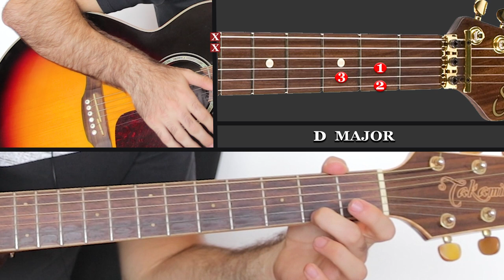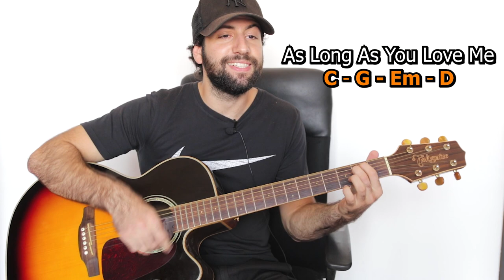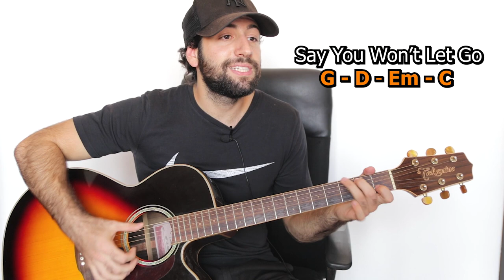4 Chords, 50 Easy Songs on Guitar! (without Barre Chord)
How To Play 50 Easy Songs with only 4 chords (without Barre Chords)
🎸Songs:
1) Ed Sheeran - Perfect
2) Ed Sheeran - Photograph
3) Ed Sheeran - Castle On The Hill
4) Coldplay - Viva La Vida
5) Coldplay - The Scientist
6) Coldplay - Something Just Like This
7) Maroon 5 - She Will Be Loved
8) Maroon 5 - Girls Like You
9) Shawn Mendes - Treat You better
10) Shawn Mendes - Stitches
11) Lukas Grahm - 7 years
12) OneRepublic - Counting Stars
13) Sam Smith - Stay With me
14) Green Day - 21 Guns
15) Green Day - Good Riddance
16) Linkin Park - Numb
17) Linkin Park - In The End
18) Sum 41 - With me
19) Blink 182 - I Miss you
20) Blink-182 - First Date
21) Red Hot Chili Peppers - Snow
22) Oasis - Don't Go Away
23) Muse - Madness
24) Bon Jovi - Livin' On A Prayer
25) Avril Lavigne - Complicated
26) Jason Mraz - I'm Yours
27) Train - Hey, Soul Sister
28) The Fray - How To Save a Life
29) The Calling - Wherever You Will Go
30) Hoobastank - the reason
31)The Beatles - Let It Be
32) Bob Dylan - Blowin in the Wind
33) Bob Marley - No Woman No Cry
34) John Denver - Take Me Home, County Roads
35) Simple Plan - Summer Paradise     4acc(Mi7)
36) Backstreet Boys - I Want It That Way
37) Backstreet Boys - As Long As You Love Me
38) Luis Fonsi - Despacito
39) Enrique Iglesias - Subeme la radio
40) Nicky Jam - El Perdón
41) Michel Telo' - Ai se eu te pego
42) Matt Simons - We can do better
43) The Chainsmokers - Closer
44) Alan Walker - Faded
45) Swedish House Mafia - Don't You Worry Child
46) Imagine Dragons - Demons
47) James arthur - Say You Won't Let Go
48) Outkast - Hey ya
49) O.C. - CALIFORNIA
50) Aviici - Wake Me Up